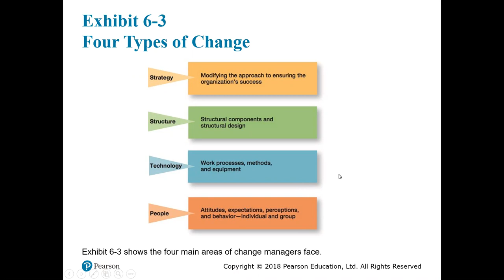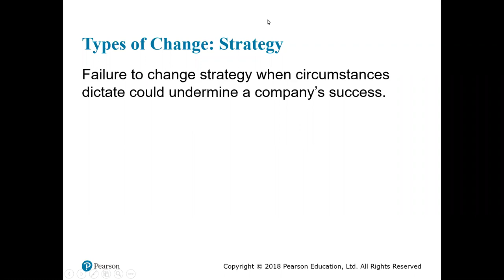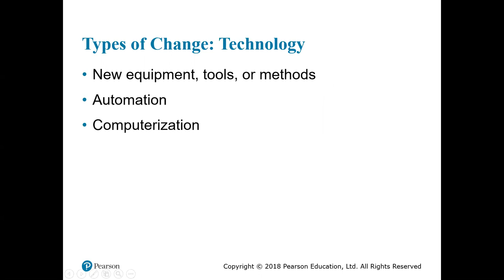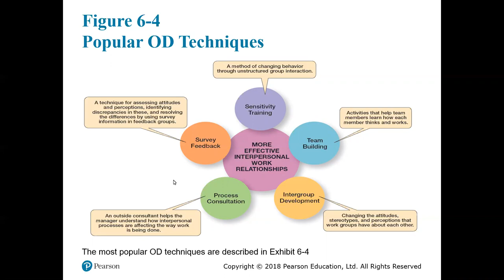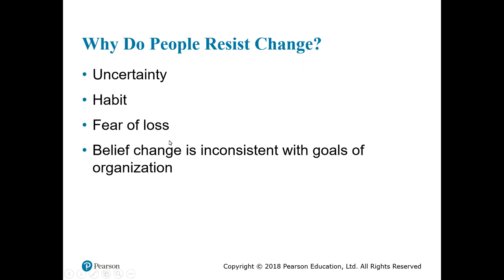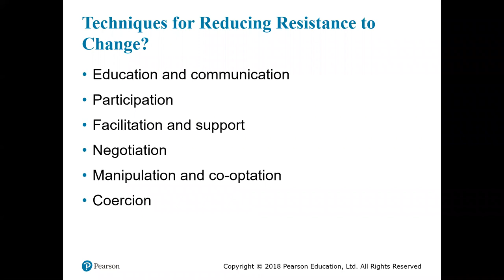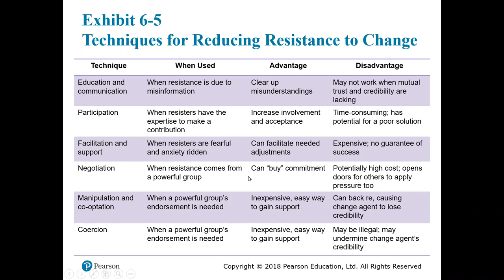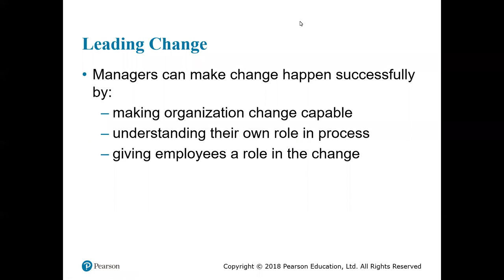Management 102 chapter 6 managing change 30/4/20